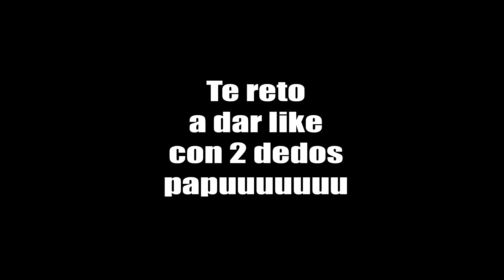LIGANDO A 2 MUJERES DE FREE FIRE TERMINA MAL! *gracioso*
LIGANDO CON DOS MUJERES EN FREE FIRE

nueva actualizacion de free fire

FREE FIRE
FREEFIRE